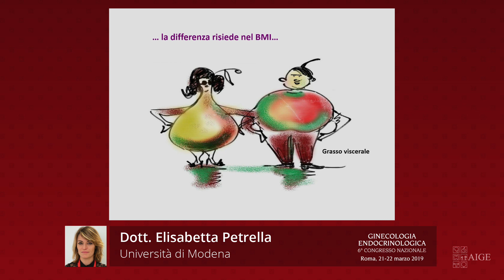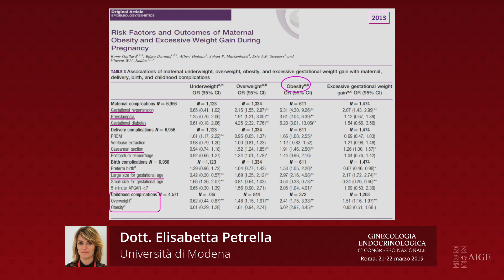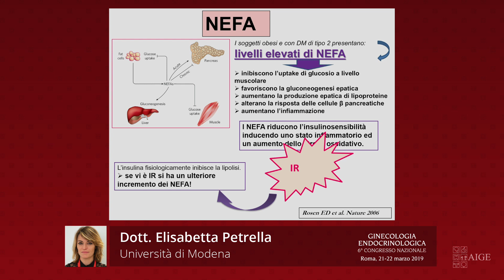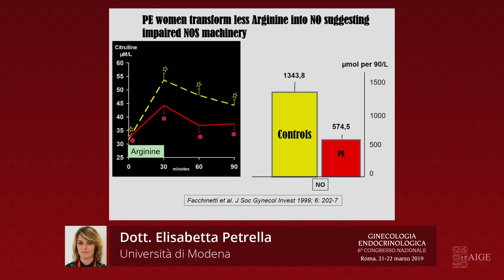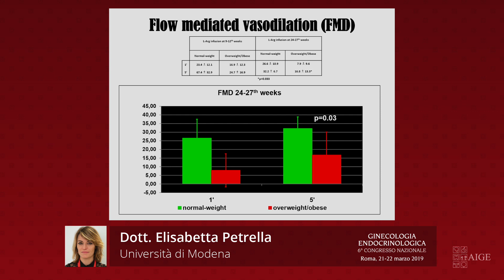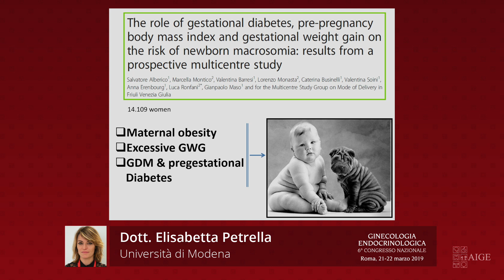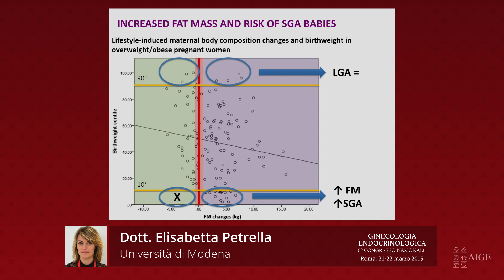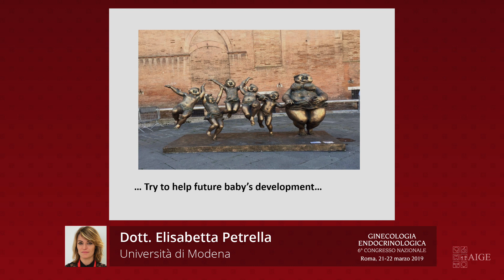Gli adattamenti endocrini materni al progredire della gravidanza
Dott.ssa Elisabetta Petrella - Gli adattamenti endocrini materni al progredire della gravidanza
6° Congresso Nazionale AIGE - 21/22 Marzo 2019 - Roma